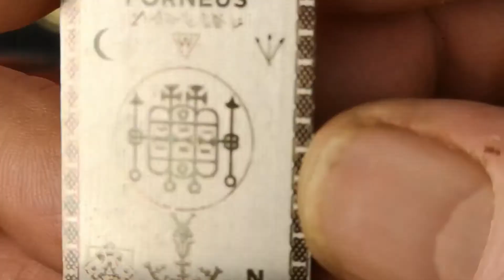🔥🔥🔥Spirit Guide Forneus - Find your guiding spirits - Ars Goetia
Greatium Collection ® Greater Spirits Collection are special pendants based on the special summoning tiles. Now you can wear your favorite spirit with you and be in contact constantly.

Forneus Helps you with legal matters and causes others to favor you. If you are involved in legal procedures, Forneus will help you find the right way out. This special guiding spirit is the preferred one of lawyers, prosecutors and judges.

His second power is to help you get the favor of other people.

There are moments in our life when we don't seem to be able to advance in our life, heal, receive the abundance we need or simply feel blocked. Whatever we do, it feels like we are not making any progress and are stuck in the same loop.

It happens to all of us and this is the moment we can use some help. This help is available through the spirits of our Greatium collection. 74 Spirits are waiting for you. These spirits can help you in every aspect of your life. From healing, to love, abundance and wealth, job promotion, eliminate shyness, fix relations, and so on.